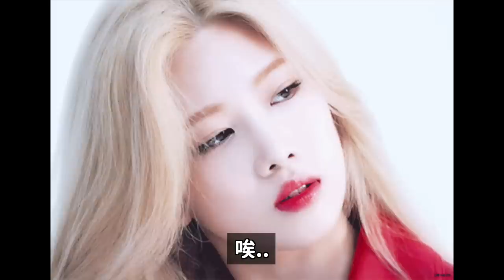因沒禮貌的粉絲在舞台上流淚的本月少女成員/狙擊PSY浪費水的女演員要借泳池？/Rain結婚時真粉的反應..｜DenQ